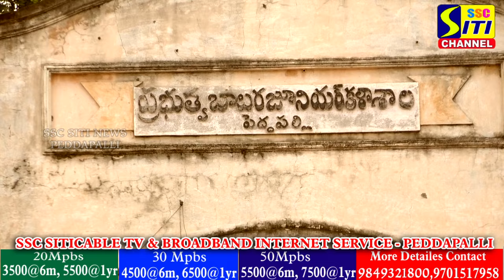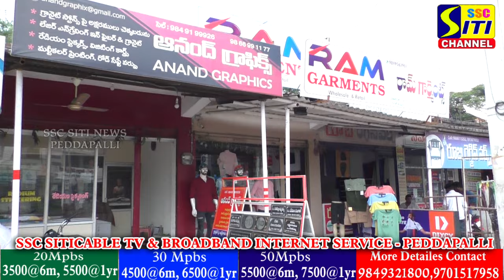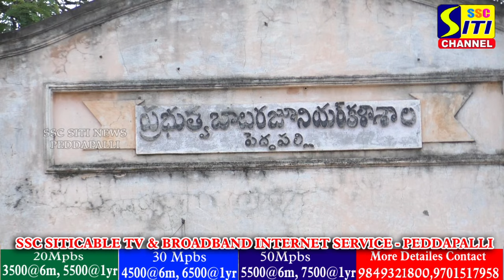ప్రభుత్వ జూనియర్ కళాశాల షాపింగ్ కాంప్లెక్స్ నామమాత్రపు కిరాయితో రిన్యువల్స్......